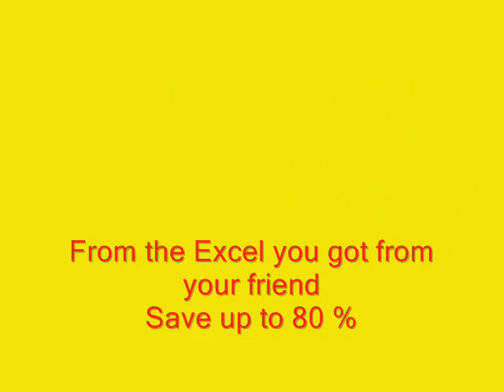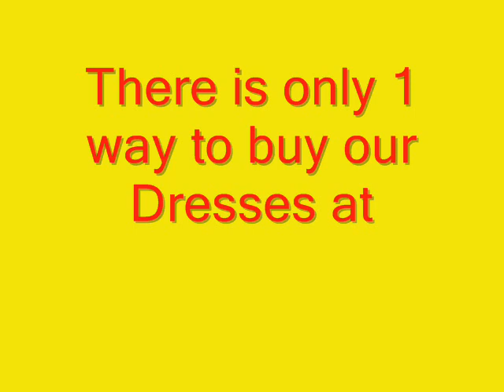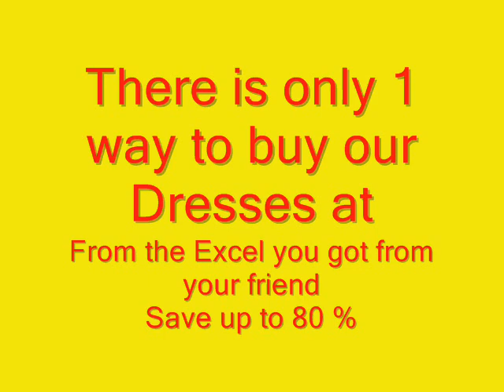BU BY DRESSES